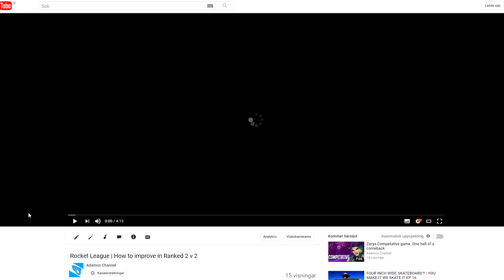Info and stuff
so yeah... Some info and stuff.